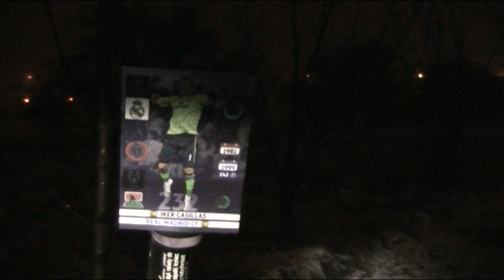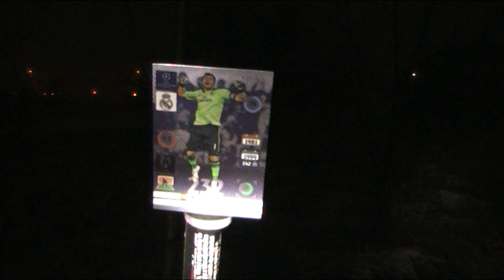☆ SZCZĘŚLIWEGO NOWEGO ROKU KOLEKCJONERZY ☆ LOT W KOSMOS ☆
☆ Zapowiedzi były inne, jednak w kosmos poleciał własnie ON...
Super roku 2015 życzę.